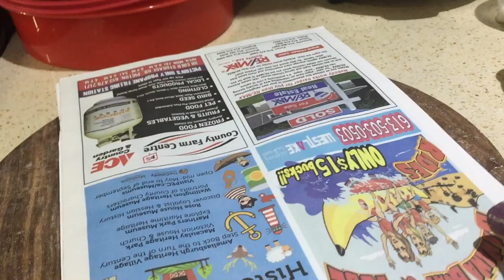పాలక్ వాము పూరి Usha's Vlogs from Canada- TELUGU